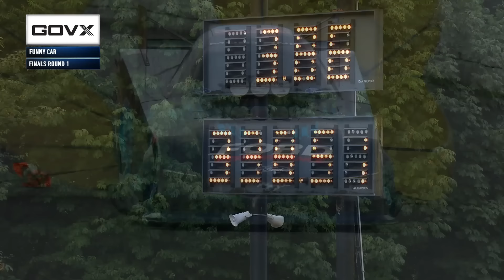NHRA Northwest Nationals Elimination Highlights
Funny Car points leader Austin Prock powered to his fourth win of the season for John Force Racing on Sunday at Pacific Raceways, defeating first-time finalist Paul Lee in the final round of the 35th annual NHRA Northwest Nationals.

Steve Torrence (Top Fuel), Jeg Coughlin Jr. (Pro Stock) and Chase Van Sant (Pro Stock Motorcycle) also won at the 11th of 20 races during the 2024 NHRA Mission Foods Drag Racing Series season.